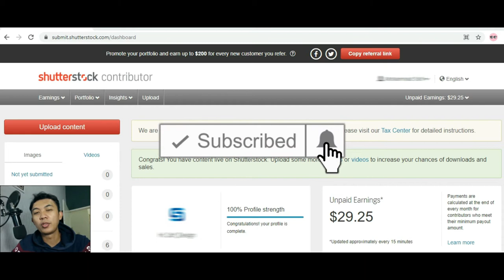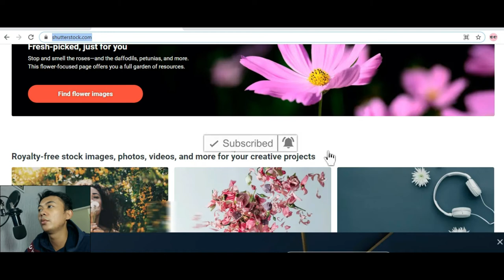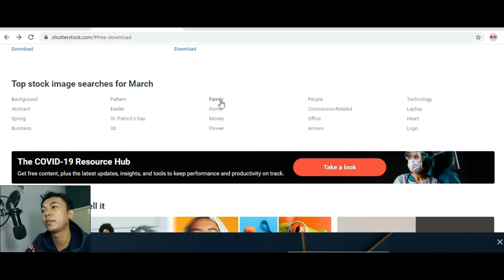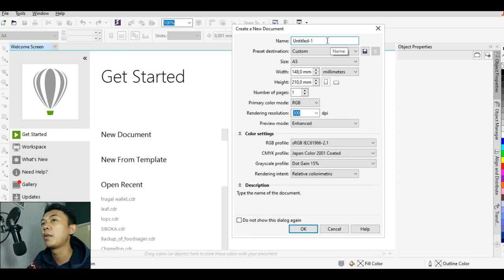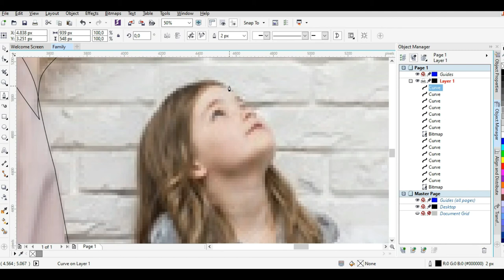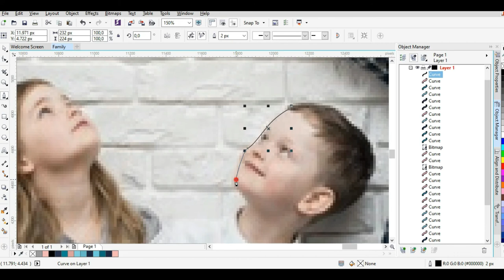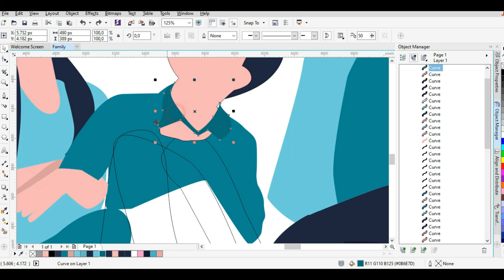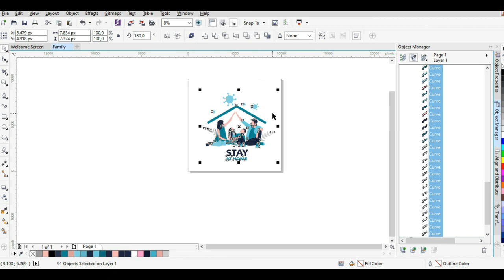TIPS Menghasilkan Uang $ di Shutterstock dengan cepat untuk pemula PART 1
Halo gaes,  kesempatan kali ini saya berusaha untuk memberikan tips untuk kalian agar bisa mendapatkan hasil yang lumayan dengan portofolio di shutterstock hanya dengan sedikit portofolio.
Disini saya menggunakan akun baru yang masih berumur kurang dari 1 bulan , kamu akan bisa mendapatkan lebih banyak $$$$ jika meningkatkan jumlah portofolio di shutterstock

Yuk segera gabung di link ini untuk menjadi kontributor shutterstock dan mulai menghasilkan dollar dari rumah :

PENTING !!!